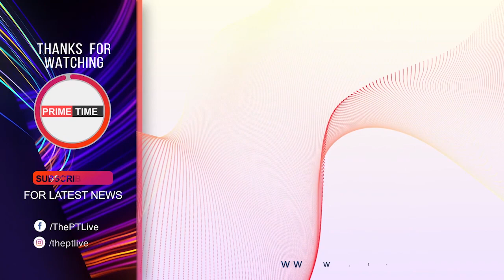പാർട്ടിക്ക് ഇഷ്ടമില്ലാത്തവരെ കല്യാണം വിളിച്ചാൽ ഇതാകും അവസ്ഥ !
ലോക്കല്‍ സമ്മേളനം ഏരിയാസമ്മേളന പ്രതിനിധിയായി തിരഞ്ഞെടുത്ത യുവനേതാവിനെ സമ്മേളനത്തില്‍ നിന്നൊഴിവാക്കി.വിവാഹത്തില്‍ പാര്‍ട്ടിയോടിടഞ്ഞു പുറത്തുപോയവരും നടപടി നേരിട്ടവരും പങ്കെടുത്തതാണു പുറത്താക്കലിനു കാരണമെന്നാണു വിവരം.
wedding contraversy, young leader wasremoved from cpm conference